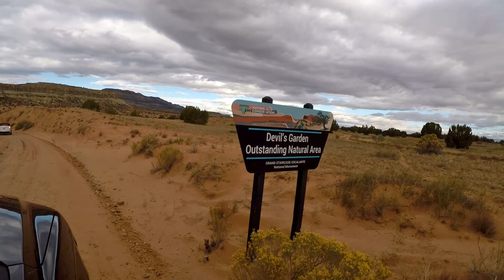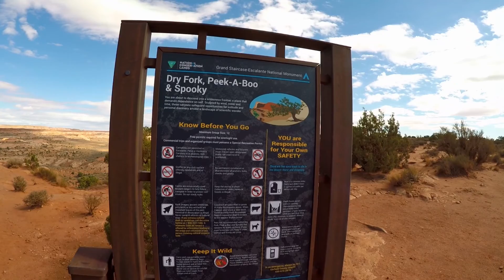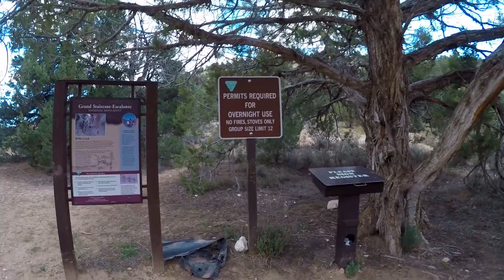USA Southwest 2018 Peek-a-Boo Canyon & Willis Creek Tag 8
Bucket List Tour durch den Südwesten der USA mit 2 Teenies
Hole in the Rock Road - Devils Garden - Peek-a-Boo - Dry Fork - Skutumpah Road - Willis Creek

!Werbung ohne Auftrag!

8.Tag, 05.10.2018 - Hurra, es ist trocken! Wir können heute tatsächlich ein paar Punkte auf unserer Liste abhaken. Früh morgens starten wir über die Hole in the Rock Road zum Devils Garden. Ein toller Kletterspielplatz für Alle.
Danach wird die Piste sandiger und auf die letzte Meile verdient die Straße den Namen dann nicht mehr.
Der Trail zum Peek-a-Boo ist selbst schon ein Abenteuer und führt uns durch eine tolle Landschaft hinab in den Canyon. Der Aufstieg in die Felsspalte stellt sich dann als schwieriger raus als gedacht. Allerdings ist er jede Anstrengung wert - was für eine tolle Location!
Anschließend schauen wir uns noch im Dry Fork Canyon um, der zwar nicht ganz so eng ist aber trotzdem immer noch wunderschön.
Kurz vor einem ziemlichen Unwetter, bei dem wir nicht in den Slot Canyons sein wollen, erreichen wir wieder die Straße.
Ab in den Süden nach Cannonville fahren wir über die Skutumpah Road wieder einmal Offroad zum Willis Creek Trailhead.
Dieser Trail führt durch seichtes aber ziemlich kaltes Wasser und ist einfach meeeega! Ein riesen Empfehlung!
Das war der Lieblingstag unserer Kinder.